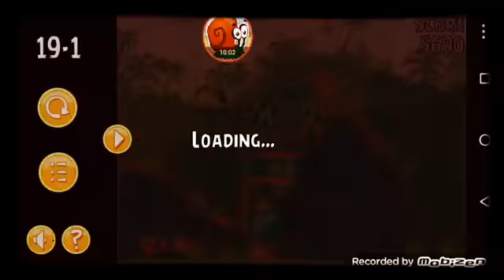angry birds 2.3.0 gameplay walktrought part 1